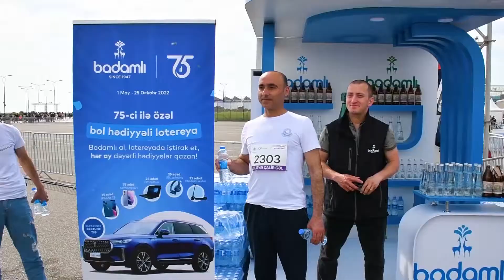5-ci Bakı marafonunun əsas tərəfdaşlardan olan "Badamlı" suları iştirakçılara təqdim olunub.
Heydər Əliyev Fondunun təşəbbüsü ilə Bakı marafonu 5-ci dəfə gerçəkləşdirilib.

Əsas tərəfdaşlardan olan "Badamlı" suları marafon iştirakçılarına təqdim olunub.

“Küləyə qalib gəl” şüarı altında keçirilən Bakı marafonu bu il maraqlı görüntülərlə yadda qalıb.